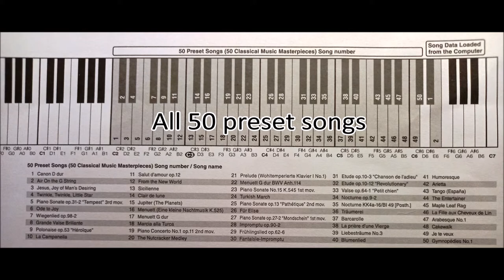Yamaha P125B 2021 preset songs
(Español más abajo)
Yamaha P125B stage piano preset songs. 50 classic piano masterpieces. Different to the demo songs covered in another video. Piano purchased in 2021. Recorded from Cubase using the Steinberg Yamaha Driver. Recorded as-is with just a little addicional reverb. For song list and timestamp see below.
Piezas grabadas en memoria del piano Yamaha P125B. 50 obras maestras de piano clásico. Distintas a las piezas demo que están en otro video. El piano está comprado en 2021. Grabación directa desde Cubase usando el driver Steinberg Yamaha. Está registrado tal cual sólo con un toque de reverberación. Ver abajo para la lista de canciones y marca de tiempo.
01  00:12  Canon D dur
02  02:20  Air on the G string
03  06:14  Jesus, joy of man's desiring
04  08:48  Twinkle, twinkle, little star
05  09:26  Piano sonata op.31-2 "Tempest" 3rd mov.
06  10:00  Ode to joy
07  11:58  Wiegenlied op.98-2
08  13:05  Grande Valse Brillante
09  14:49  Polonaise op.53 "Héroïque"
10  17:08  La Campanella
11  18:38  Salut d'amour op.12
12  19:59  From the New World
13  23:04  Sicilienne
14  24:53  Clair de lune
15  26:07  Jupiter (The planets)
16  27:39  Menuett (Eine kleine Nachtmusik k.525)
17  30:08  Menuett G dur
18  32:36  Marcia alla Turca
19  34:08  Piano concerto No.1 op.11 2nd mov.
20  36:20  The Nutcracker medley
21  38:09  Prelude (Wohltemperierte Klavier I No.1)
22  40:32  Menuett G dur BWV Anh.114
23  41:59  Piano sonate No. 15 K.545 1st mov.
24  44:16  Turkish march
25  48:05  Piano sonate op.13 "Pathétique" 2nd mov.
26  54:08  Für Elise
27  57:07  Piano sonate op.27-2 "Mondschein" 1st mov.
28  01:04:07  Impromptu op.90-2
29  01:08:46  Frühlingslied op.62-6
30  01:11:33  Fantaisie-Impromptu
31  01:17:08  Etude op.10-3 "Chanson de l'adieu"
32  01:21:10  Etude op.10-12 "Revolutionary"
33  01:23:59  Valse op.64-1 "Petit chien"
34  01:25:44  Nocturne op.9-2
35  01:30:25  Nocturne KK4a-16/BI 49 [Posth.]
36  01:34:21  Träumerei
37  01:37:45  Barcarolle
38  01:42:08  La prière d'une Vierge
39  01:45:49  Liebesträume No.3
40  01:50:34  Blumenlied
41  01:54:31  Humoresque
42  01:57:52  Arietta
43  01:59:07  Tango (España)
44  02:01:40  The Entertainer
45  02:05:37  Maple leaf rag
46  02:08:43  La fille aux cheveux de Lin
47  02:11:00  Arabesque No.1
48  02:15:03  Cakewalk
49  02:18:02  Je te veux
50  02:23:10  Gymnopédies No.1